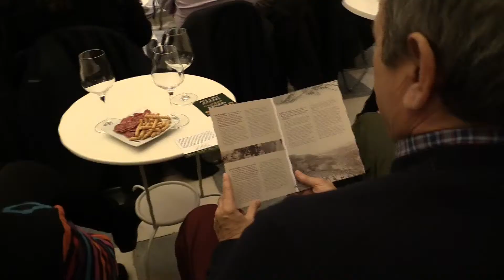VIS À VIS TR3SC AMB ÀLEX GORINA I JAUME FIGUERAS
Un dels VisÀVisTR3SC més multitudinaris fins a la data ha estat el protagonitzat pels crítics de cinema Jaume Figueras i Àlex Gorina.

Una interessant conversa, maridada amb vins del Celler Capçanes, que ha posat de manifest que el cinema té molt més a veure amb la realitat del que ens pensem!